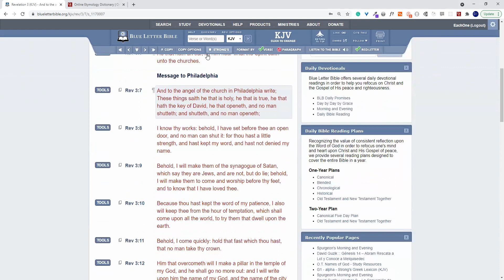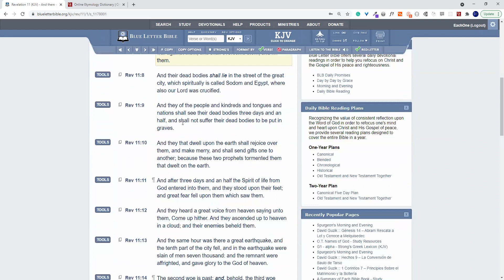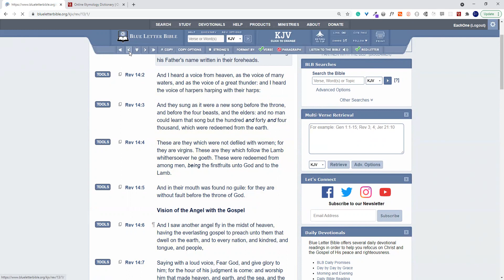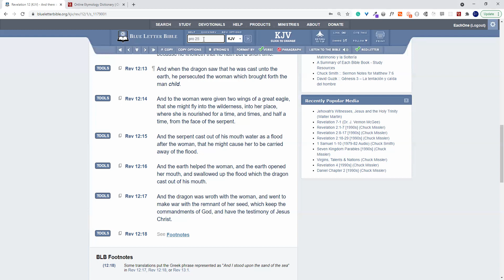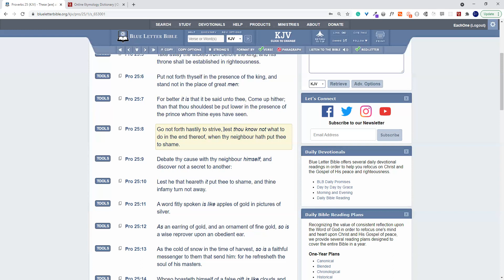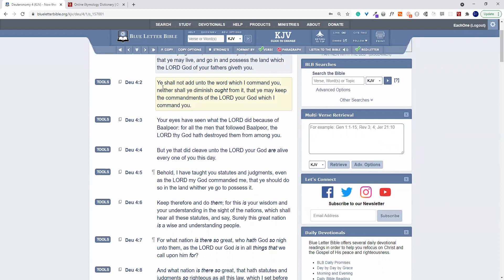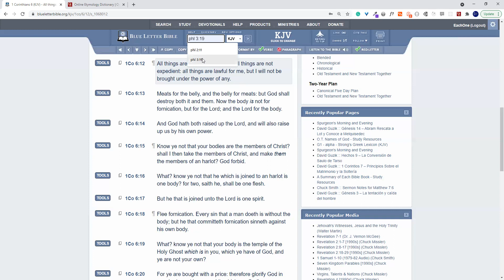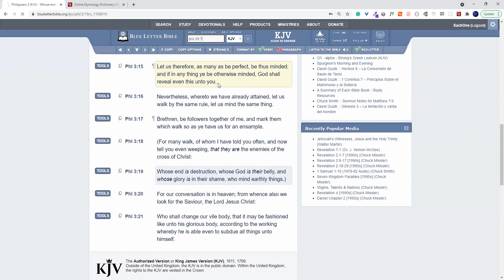Rebuke of Ignorance PT 2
Time to address the man worship, idolatry, backbiting, hypocrisy, and wickedness in Israel. RebukeOfIgnorance RadicalObsoleteIdiots RulersOfImbeciles R.I.P.